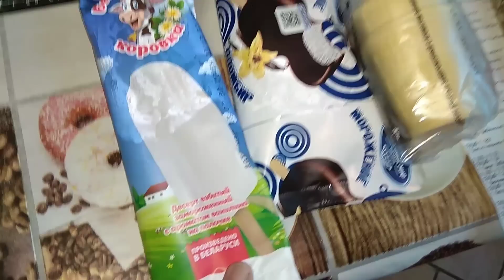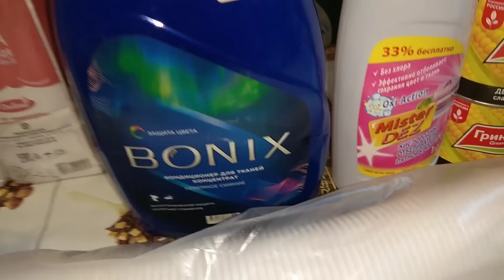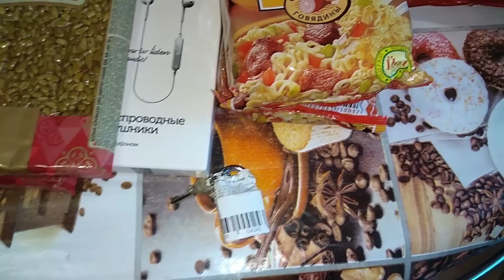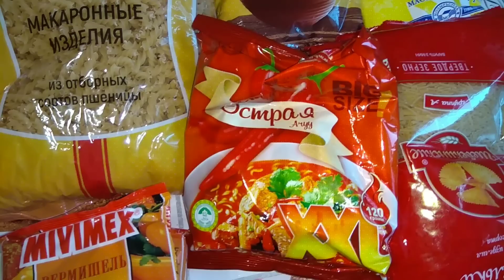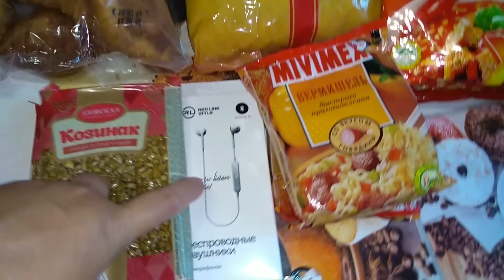Закупка Продуктов в Беларуси/ Цена на Сахар/ Магазины: Доброцен, Светофор, Грошик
Белорусские товары и продукты. Жизнь в деревне Беларусь.